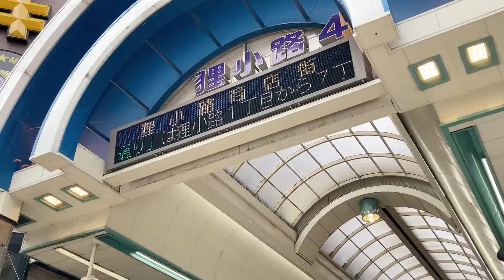直線道路.札幌狸小路４〜すすきの.７月